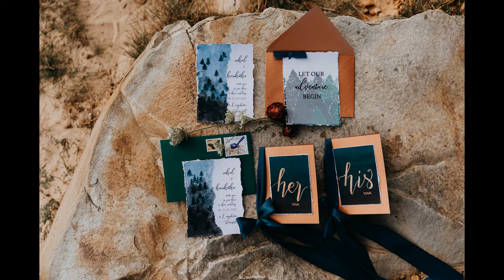Rahul & Harshitha Elopement in Harz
Photo and Planner: Duc Thien Team
Hair and Makeup artist: Ruby Nguyen
Floral Design: Molting house
Wedding Dress: Lucilily Bridal
Invitation & Stationery: Linh Chi
Location: Harz, Germany